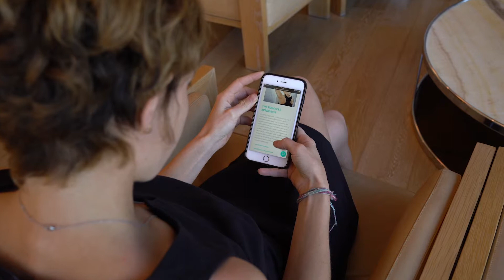Propwell by Pinnacle Health Group